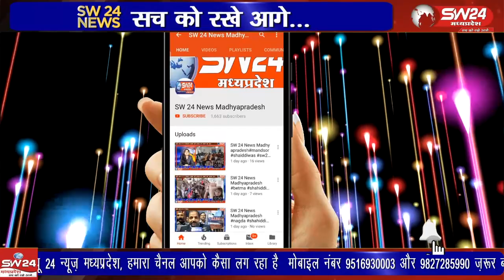22 जनवरी को अयोध्या के मंदिर में श्री रामलला की प्राण-प्रतिष्ठा होने जा रही है।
22 जनवरी को अयोध्या के मंदिर में श्री रामलला की प्राण-प्रतिष्ठा होने जा रही है। इस ऐतिहासिक पावन मौके पर मंदिरों के साथ-साथ शासकीय कार्यालयों में भी साफ-सफाई की जा रही हैं।
झाबुआ से अल्बर्ट मंडोरिया की रिपोर्ट।